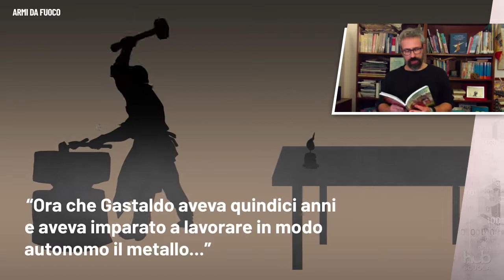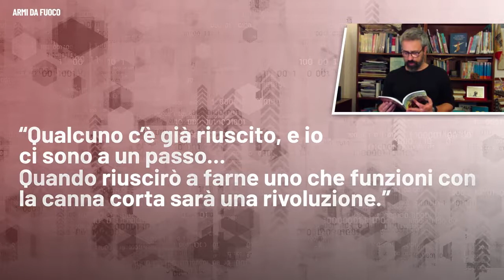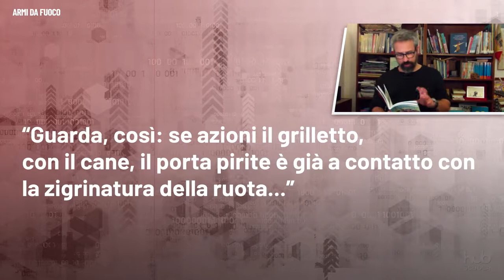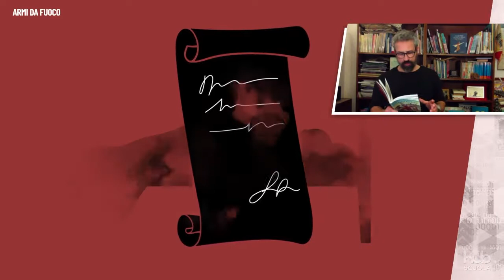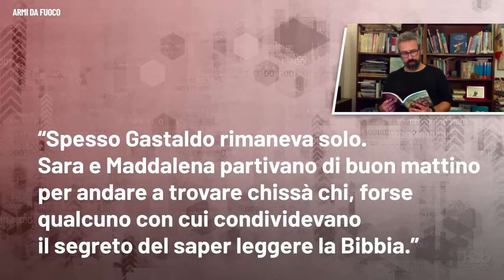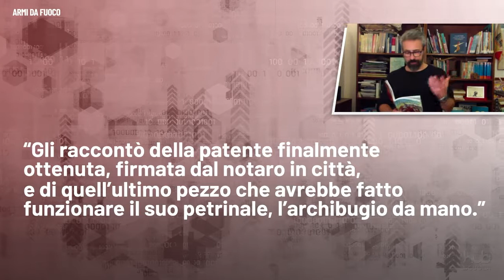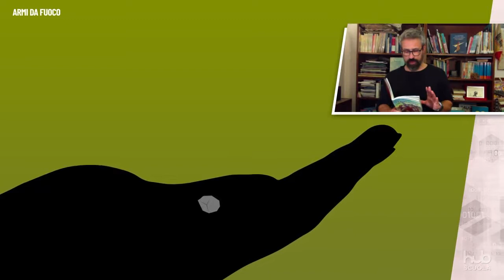Anselmo Roveda legge 'Armi da fuoco!' (da Gastaldo)